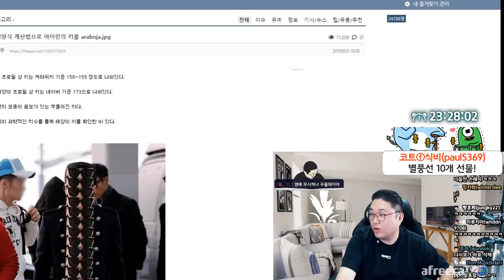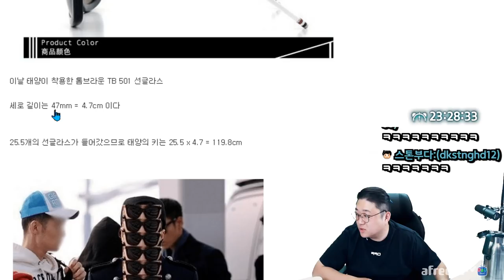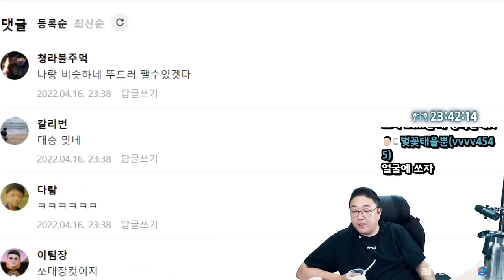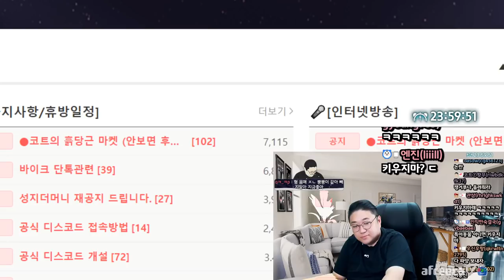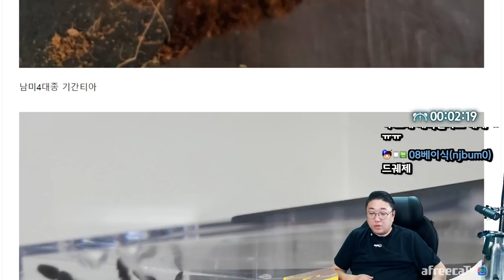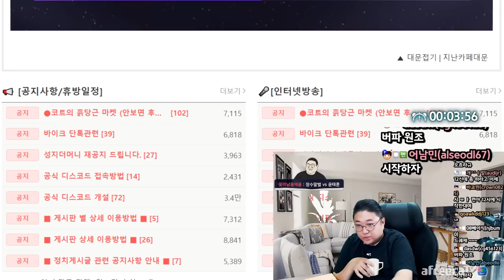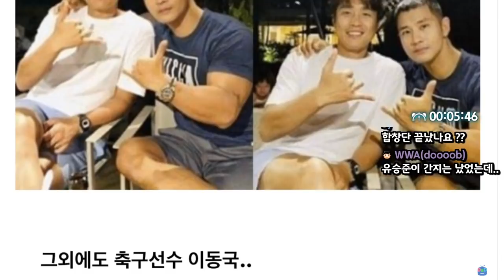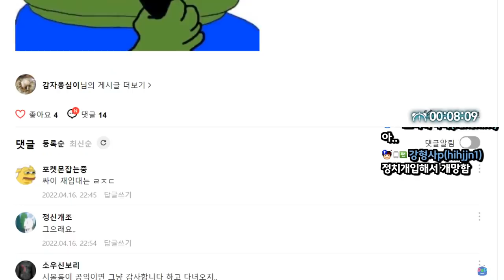제 최전성기 보여드릴게요 (22.04.16-1)